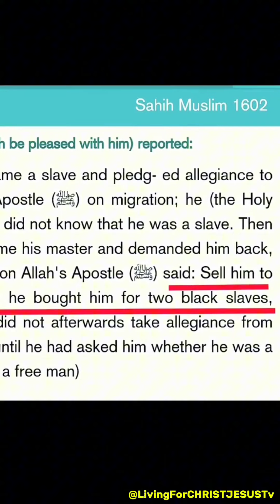If the Muslim Prophet Was Sent By God Why Will Muslim Man Say This? 🙆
I wonder why this Muslim man says he can never follow his prophet Muhammad's a example.